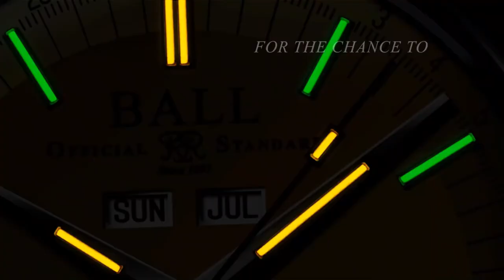BALL Watch - Engineer II Moon Calendar l Jura Watches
The 40mm watch delivers full calendar functionality, paired with self-powered micro gas light luminosity, Swiss precision and robust watchmaking.